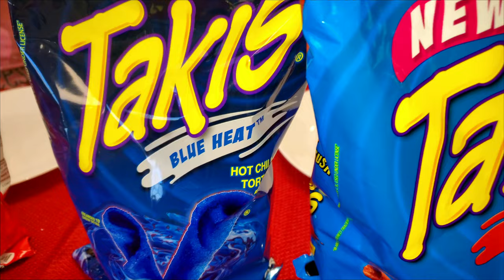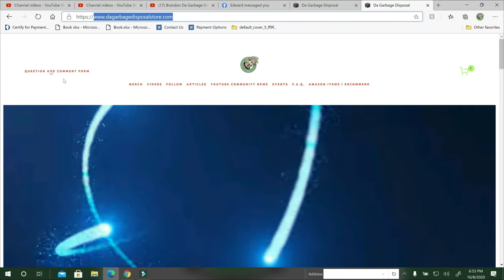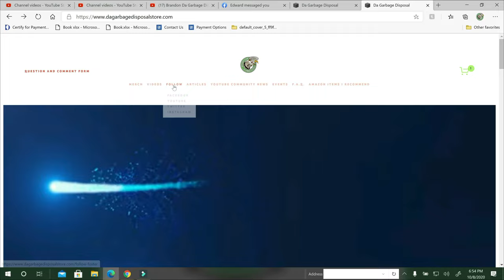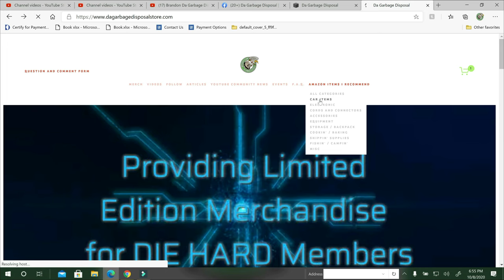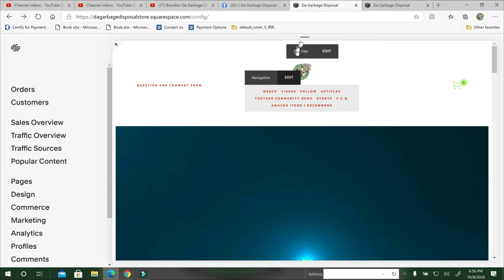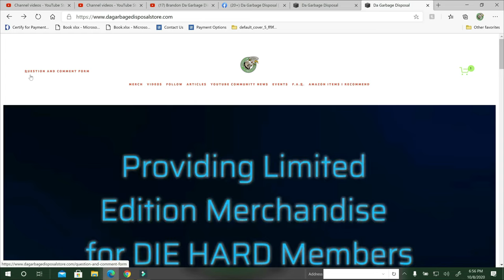Takis Chip Review with Uri | Nitro | Crunchy Fajita | Blue Heat | Guacamole | Wild